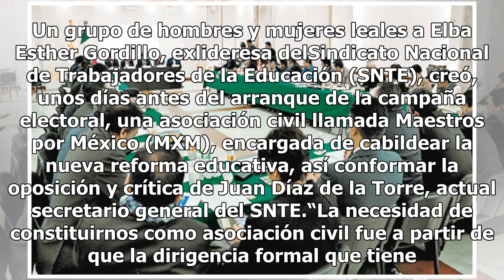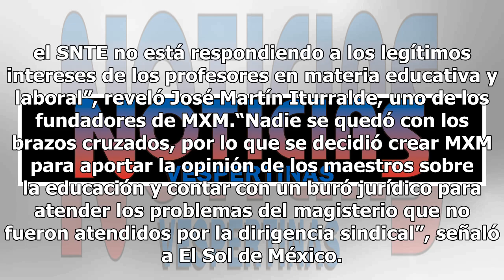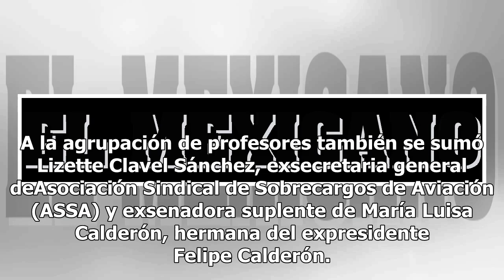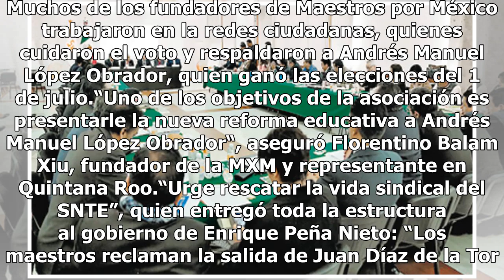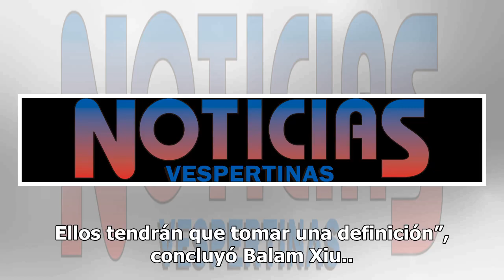Adeptos de Elba Esther crean estructura paralela al SNTE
Un grupo de hombres y mujeres leales a Elba Esther Gordillo, exlideresa delSindicato Nacional de Trabajadores de la Educación (SNTE), creó, unos días antes del arranque de la campaña electoral, una asociación civil llamada Maestros por México (MXM), encargada de cabildear la nueva reforma educativa,...